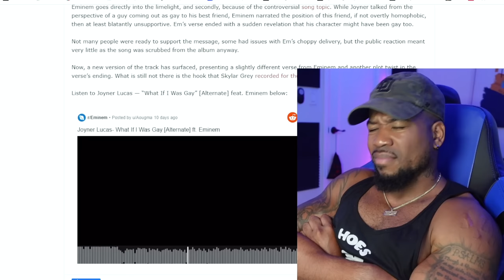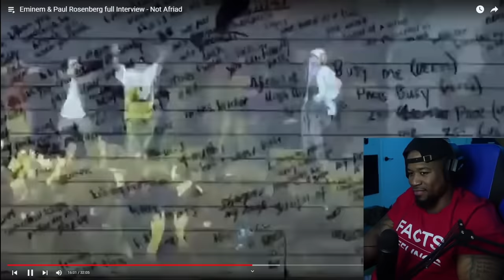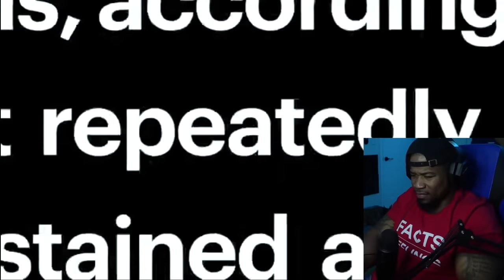THE SHADY RECORDS STORY! - EMINEM, 50 CENT, DR. DRE, PAUL ROSENBERG & MORE